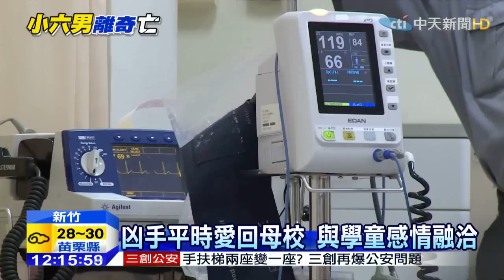20150513中天新聞 「小朋友眼中大哥哥」 疑殺害男童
深入追查發現，涉嫌殺害男童的李靖，喜歡回到母校，找小朋友聊天，是學童眼中的大哥哥，許多學童都有到他家玩的經驗，只是不知道為什麼，和小朋友相處融洽的李靖，卻痛下毒手殺害男童，還留下多封遺書，想要輕生了結生命，整起事情留下滿滿疑點。